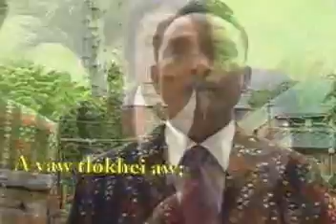Centenary Byhna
Centenary Byhna Album, KTP (YMEC)